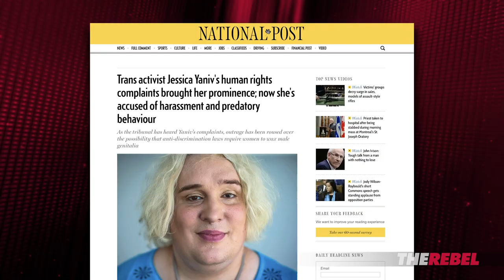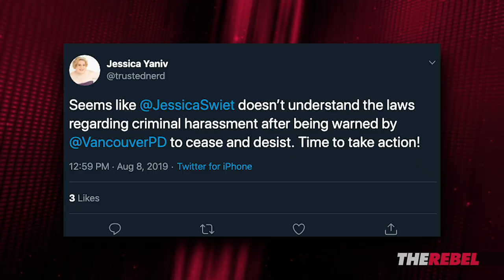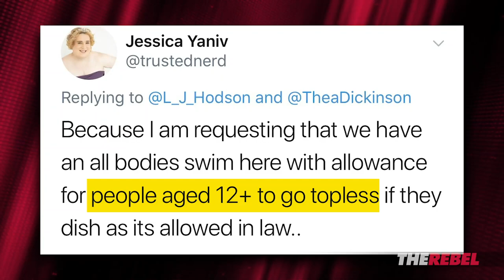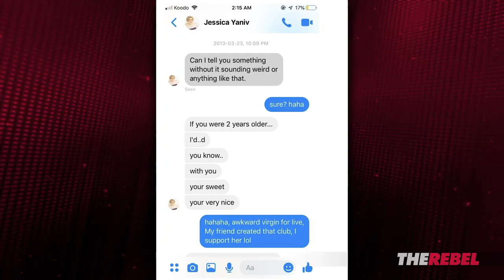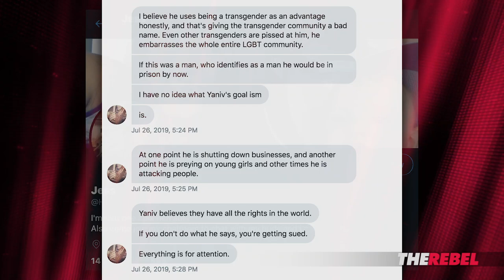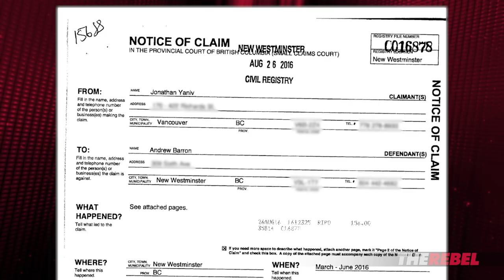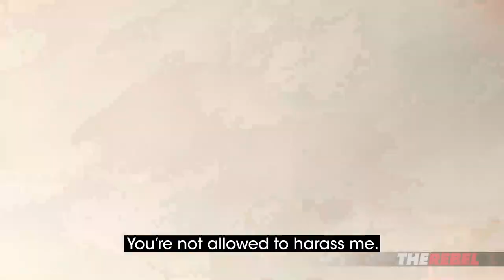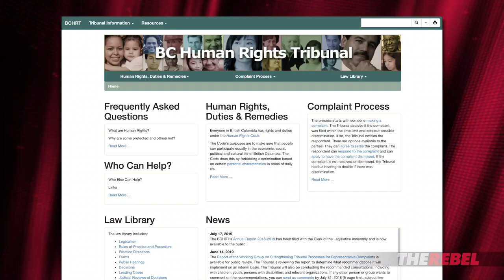Who is Jessica Yaniv? An exclusive Rebel exposé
Jessica Swietoniowski of The Rebel: Jessica Yaniv (born Jonathan Yaniv) has made international news due to his abuse of the Canadian legal system and more.

Yaniv’s lawsuits have largely been focused on punishing women for refusing to perform a Brazilian wax on his male genitals.

I flew to British Columbia to see Yaniv, who agreed to meet with me and answer questions. SPOILER ALERT: It gets crazy! Especially when his mother shows up...

PLUS I have exclusive interviews with one of the estheticians who was put out of business for refusing to perform those Brazilian bikini waxes. And more...